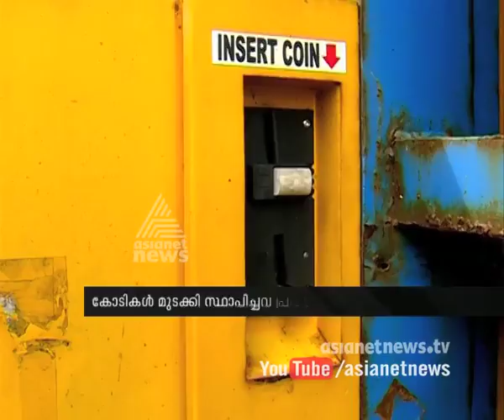കോഴിക്കോട് ഇനി ഇ-ടോയിലെറ്റ് ഇല്ല Kozhikode has no E-toilet from today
E-toilets in Kozhikode district are reported to be difficult for usage, so the municipality decides to remove all E-toilets. കോഴിക്കോട് ഇനി ഇ-ടോയിലെറ്റ് ഇല്ല